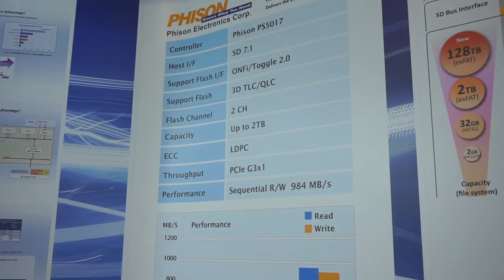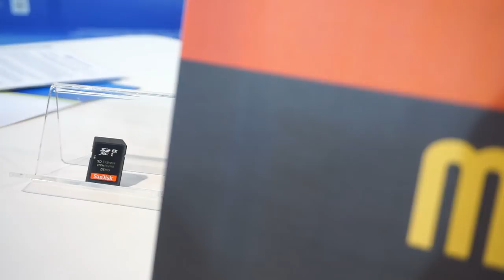Kad SD Express Menawarkan Kelajuan Pembacaan Lebih Pantas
Kad SD kini digunakan dengan meluas oleh pelbagai syarikat pada hari ini. Dalam menawarkan kepantasan penulisan dan pembacaan lebih laju, piawaian SD Express telah diumumkan, sekaligus membawa kad SD ke era seterusnya.